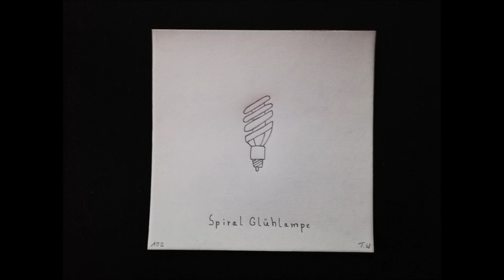2000 Dinge Zeichnen mit Tobi Spiral Glühlampe 102